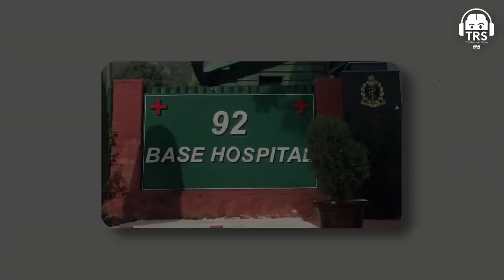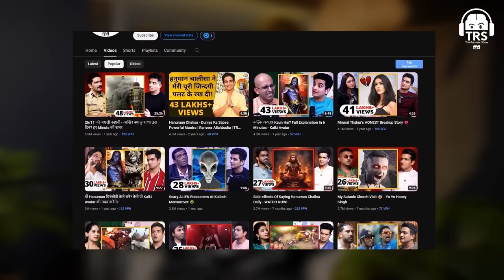Terrorist s Attack On Me Former J&K DGP Shares How He Saved His Life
Former Jammu and Kashmir Director General of Police (DGP) recounts a harrowing experience of facing a terrorist attack and how he managed to outsmart the assailants, ultimately saving his own life. In this gripping account, he shares the tactics and strategies he employed to defeat the terrorists who were determined to take his life. Tune in to hear the firsthand recount of a brave encounter with danger and the resilience that led to a victorious outcome.